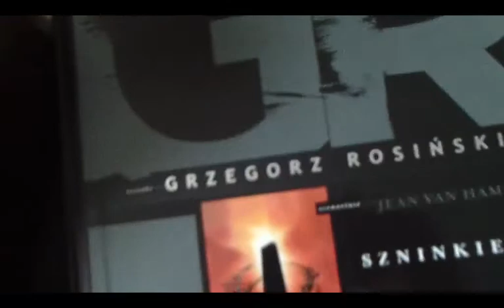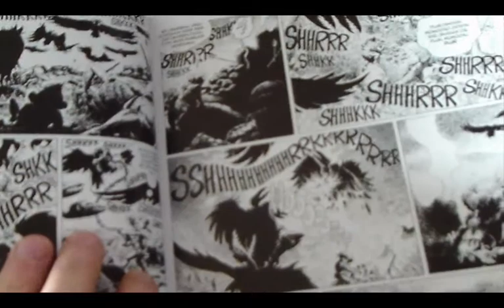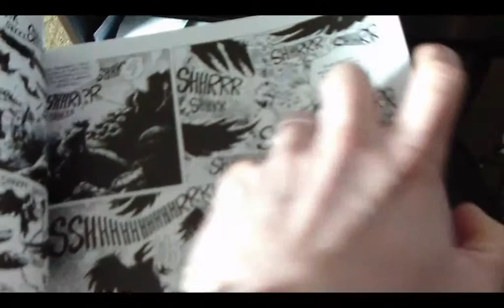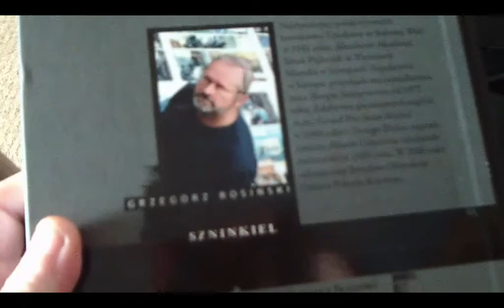LIVE its the GAME - UNBOXING part 01